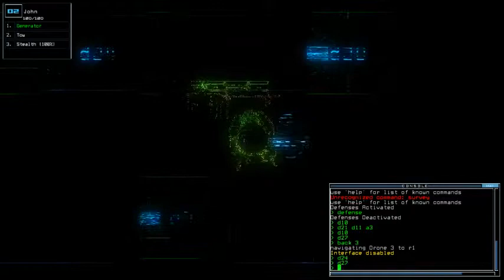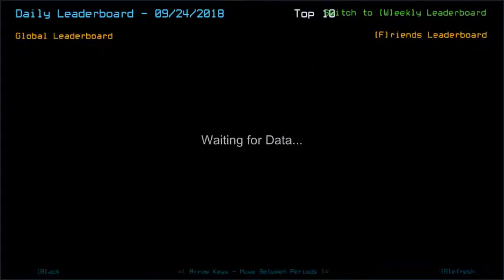Duskers Daily 24 Sep 2018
Getting 10-10 is the only today's downer. Shoulda abused the upgrade.